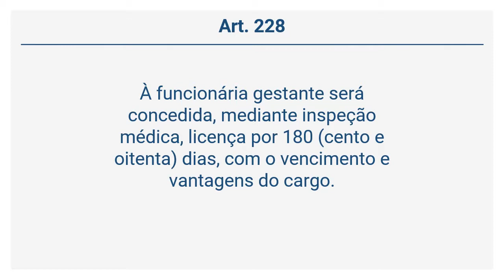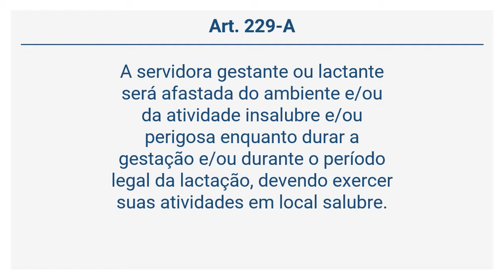Lei 10.460/1988 (35 de 56) - Da Licença à Gestante